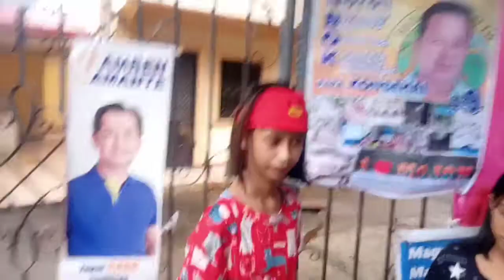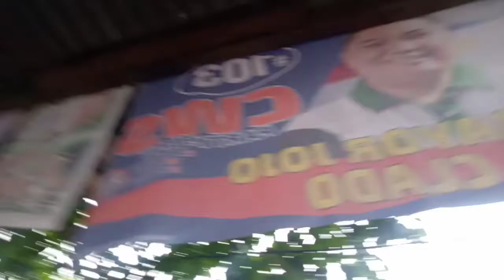14 April 2022